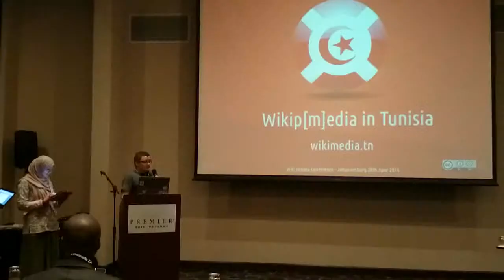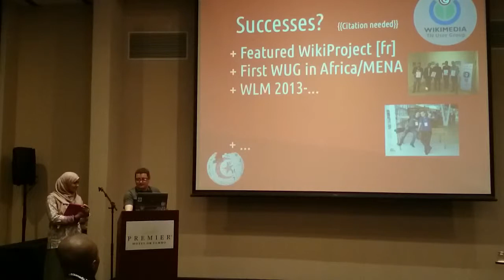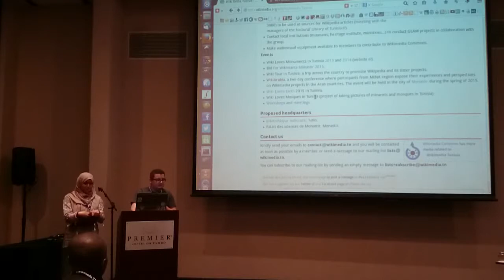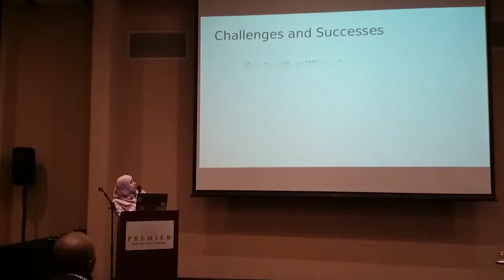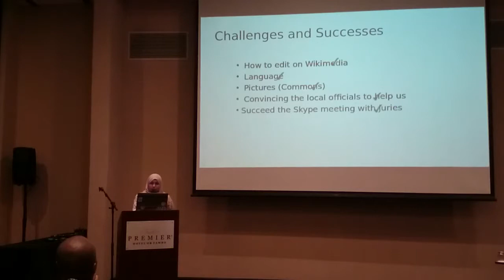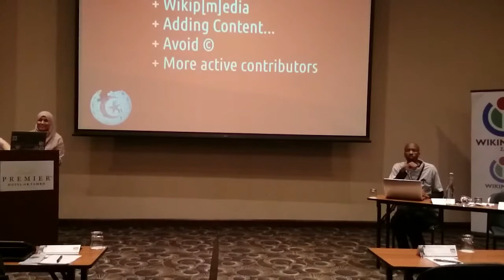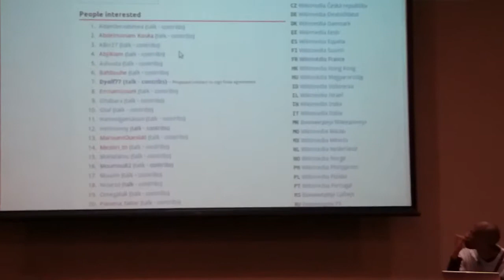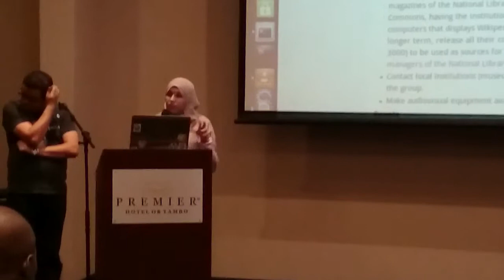Challenges and Successes in Africa - Tunisa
Presented by Habib M'Henni & ABir TraBelsi from Tunisia